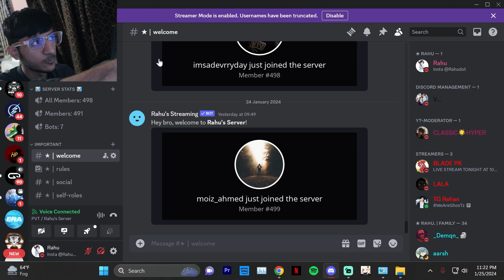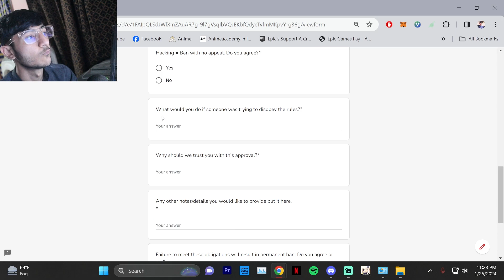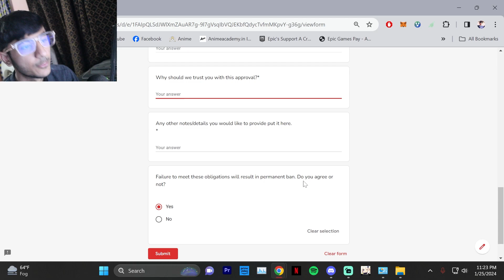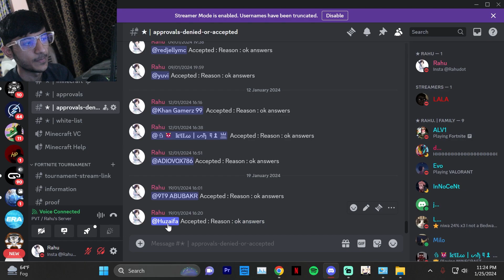How To Join Rahu's Minecraft SMP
Welcome, To MY Channel I Stream Pc Games And Include My Fun And active Nature. XD

Join Discord And Chat With Me. I Am Active And We Reply

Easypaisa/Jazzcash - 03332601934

Pc Specs:-
CPU - intel i5 11400f
GPU - MSI RTX 3060TI DUAL FAN 8GB GDDR6X
RAM - XPG 8GB SPECTRIX D60G DDR4 3200MHZ (X2)
MOTHERBOARD - GIGABYTE B560M DS3H V2 | INTEL MB
SSD - PATRIOT P300 | NVME M.2 | GEN-3X4 | INTERNAL SSD
HDD - WD 1TB BLUE 7200 RPM
PSU -  REGRAGON RG PS002 600W| NON MODULAR
CABINET - 1ST PLAYER FIREBASE X2 M-ATX| RGB

Stream Starting Song ( Cuba by ASHUTOSH )
Stream Ending Song ( TRACK 1 )

About RAHU :

• RAHUL ESSARANI
• 19
• HYDERABAD, SINDH, PAKISTAN